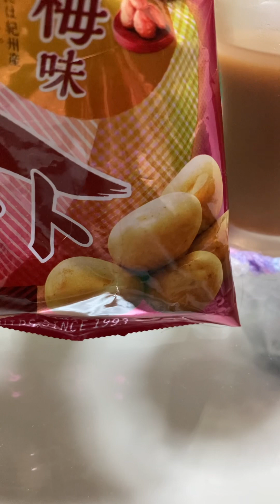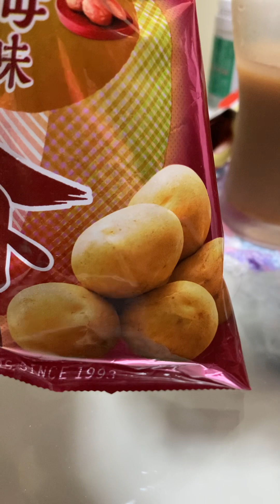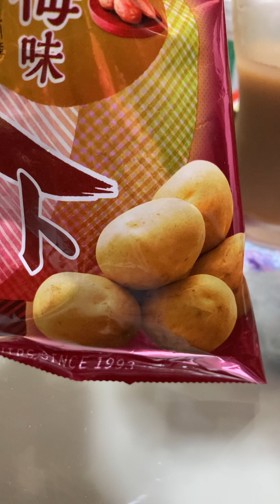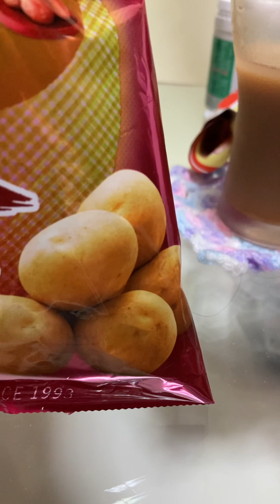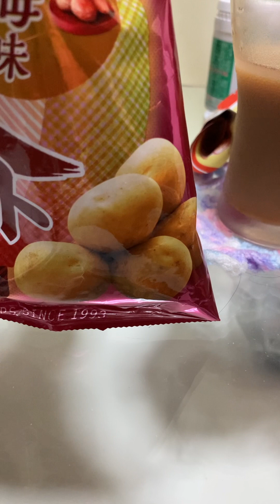カルビー夏ぽて限定と雑談③＃カルビー夏ポテト＃季節限定＃雑談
カルビー夏ポテトと季節限定と雑談③